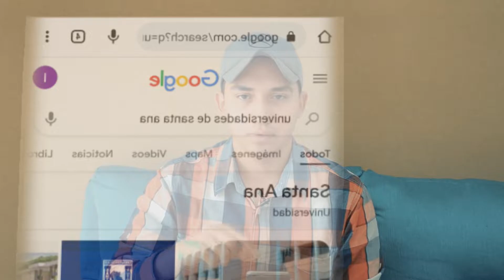SPOT PUBLICITARIO COMUNICACIONES | UNASA 2022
Producción audiovisual realizada por estudiantes de cuarto año de la Licenciatura en Ciencias de la Comunicación 2022